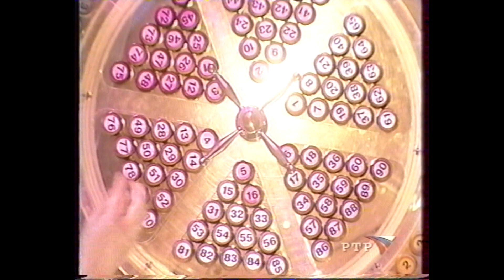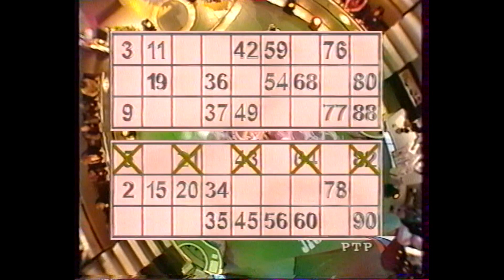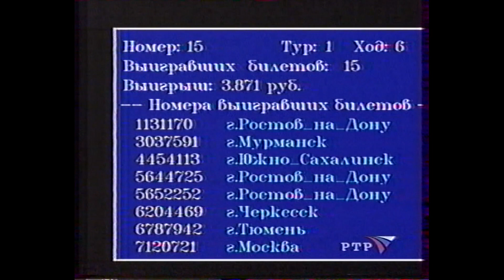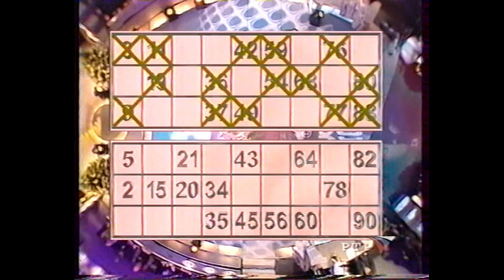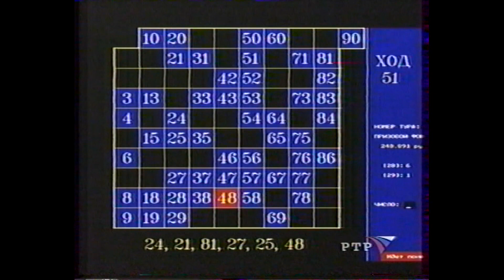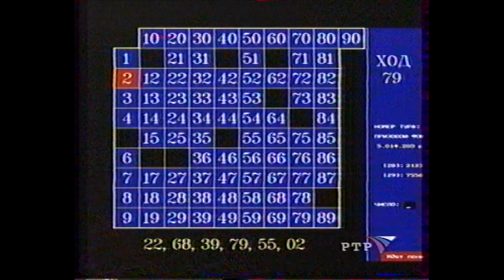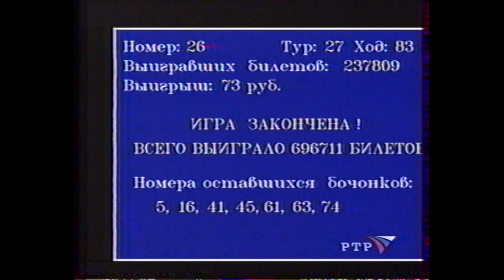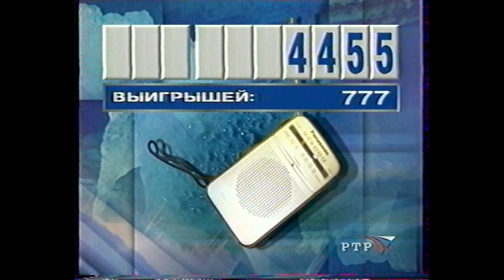Новый 2002 год на канале РТР: Русское лото 377 тираж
Запись эфира 30 декабря, накануне Нового 2002 года.
Передача "русское лото", тираж разыгрывают ведущие Метео-ТВ: Коврыгина Елена, Александр Беляев
Ведущий Большой стирки Андрей Малахов и другие